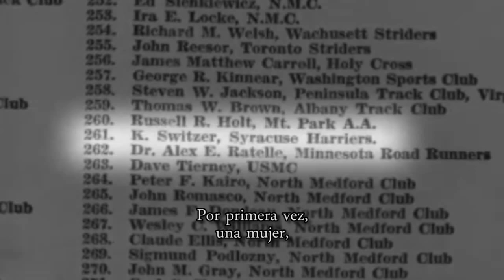KATHRINE SWITZER - JABIER MUGURUZA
"Tonetti Anaiak" (Resistencia 2015) diskoko "Kathrine Switzer" abestia.

Tema "Kathrine Switzer" del álbum "Tonetti Anaiak" (Resistencia 2015).

"Kathrine Switzer", song taken from the "Tonetti Anaiak" (Resistencia 2015) album.

Jabier Muguruza: ahotsa, konpositorea/voz, compositor/vocals, composer
Mikel Azpiroz: pianoa, Hammond C3, arregloak/arreglos/arrangement
David Gómez: bateria/batería/drums
Ignasi González: kontrabajoa/contrabajo/upright bass
Gorka Benítez: saxoa/saxo/sax
Sonia Yaben: koroak/coros/backing vocals